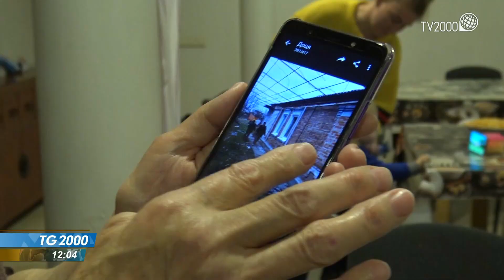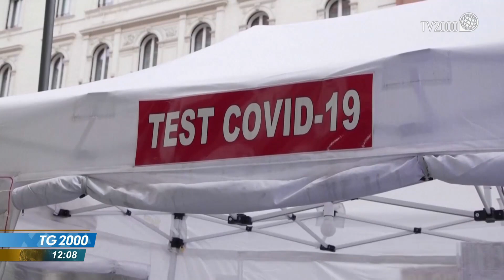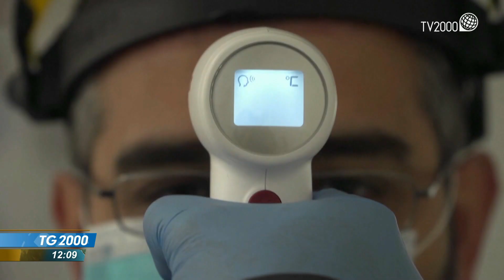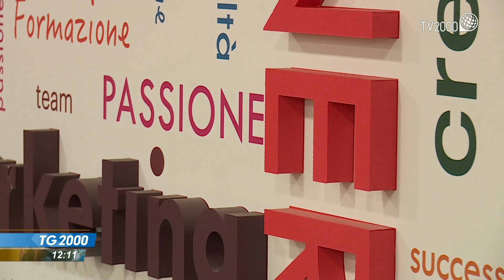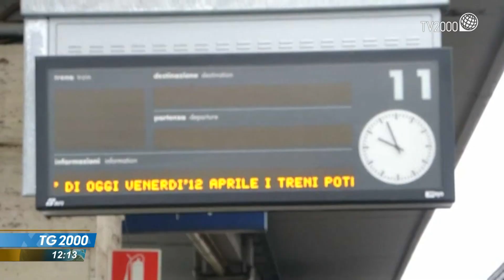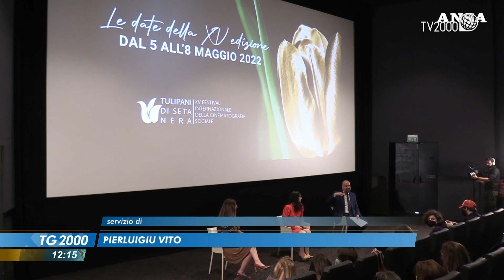TG2000, 28 aprile 2022 - Ore 12